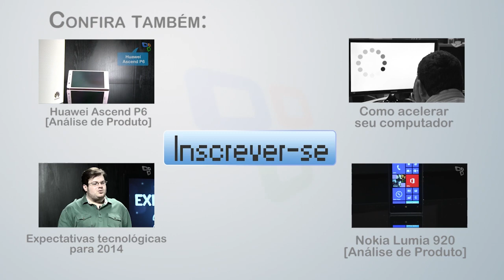NVIDIA GeForce GTX 750 TI [Análise de Produto] - Tecmundo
A GeForce GTX 750 Ti chega inaugurando uma nova tecnologia da NVIDIA. A arquitetura Kepler deu lugar à Maxwell, onde o foco é a eficiência energética, ou seja, mais desempenho por watt.

A ideia da NVIDIA é direcionar esse modelo aos computadores ultracompactos, principalmente as Steam Machines, que devem invadir o mercado até o final desse ano.